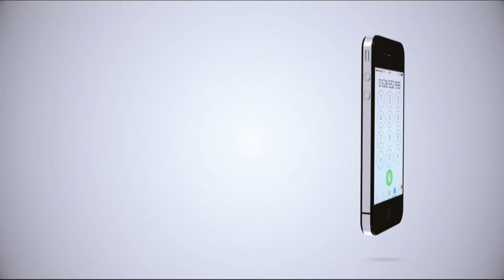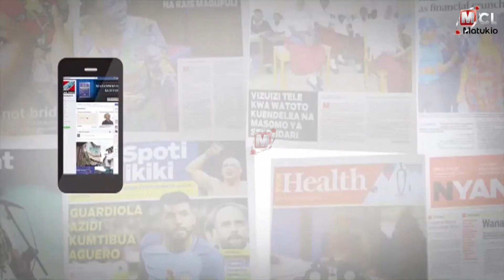KAMA HAKUTAKUWA NA MAJI YA UHAKIKA , KUTAKUWA NA UGUMU KUIFANYA TANZANIA KUWA NCHI YA VIWANDA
Wakati serikali ya awamu ya tano ikiweka nguvu katika kufanikisha dhamira ya kuifanya Tanzania kuwa nchi ya viwanda, wadau wameeleza kuwa hilo halitafanikiwa kama hakutakuwa na maji ya uhakika.